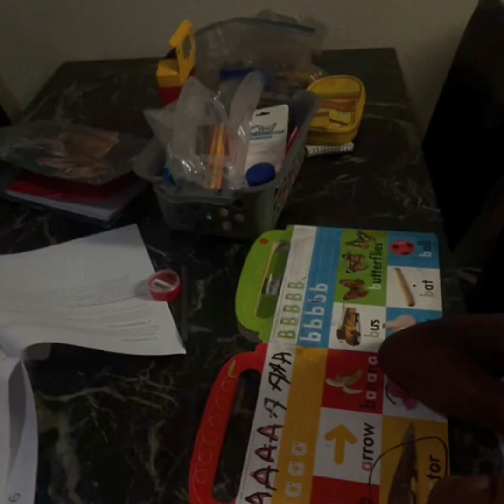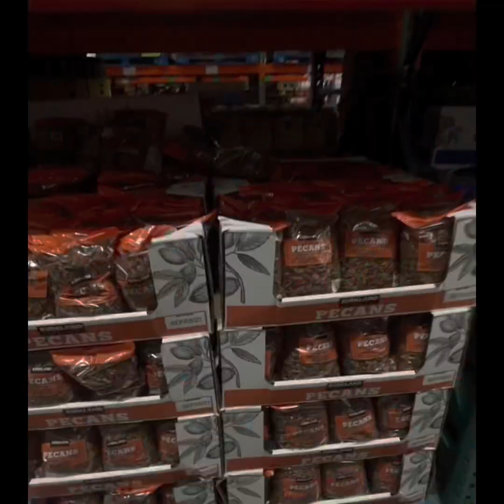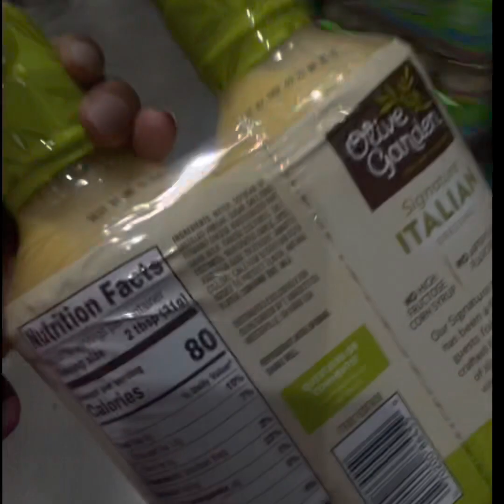PRODUCTIVE DAY IN MY LIFE ✨☀️ Grocery shopping | Clean With me and Light Gym work !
i love to workout 🏋🏾‍♀️  in this video i bring you to the gym with me

Clean with me / Shop with me